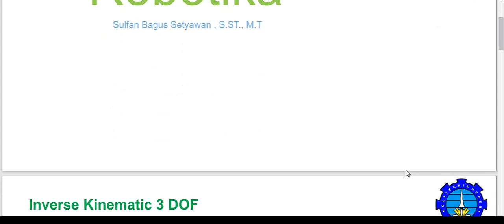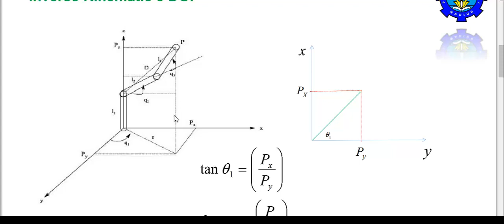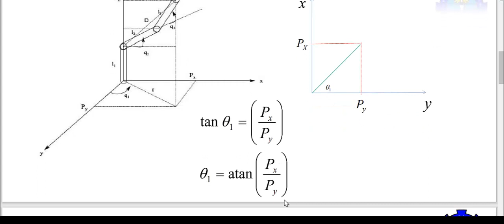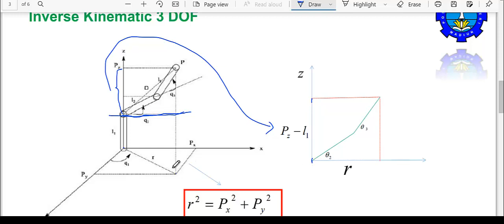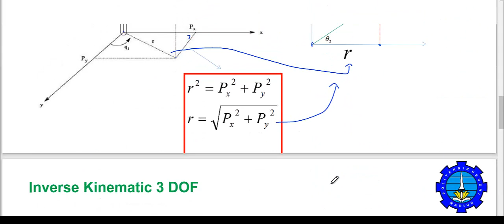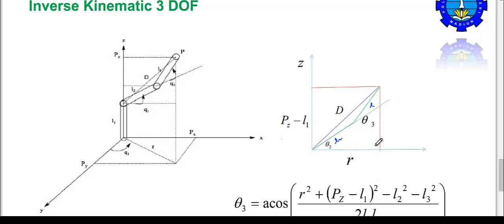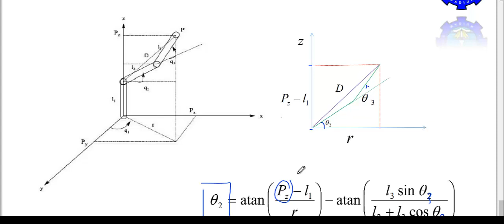IK 3 DOF